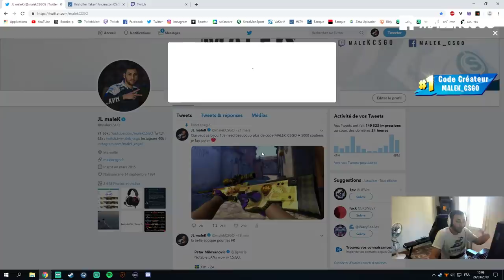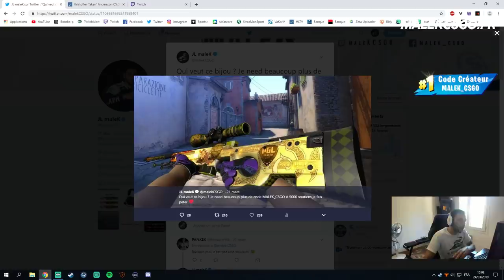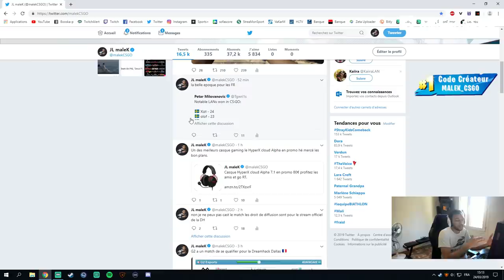JOUEUR PRO ATTRAPÉ POUR CHEAT EN PLEIN LIVE !!!!!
Ancien joueur pro Faken 'andersson kristoffer' attrapé en plein live twitch pour cheat.